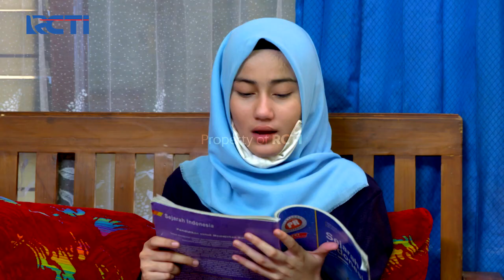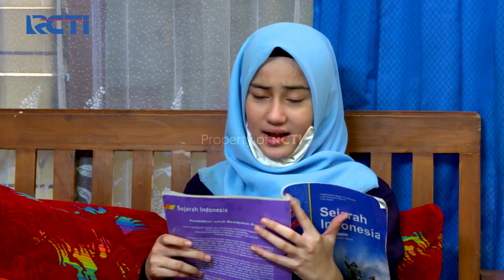TUKANG OJEK PENGKOLAN - Rinjani Kekeh Banget Sama Kontrakan Baru [03 Agustus 2020]